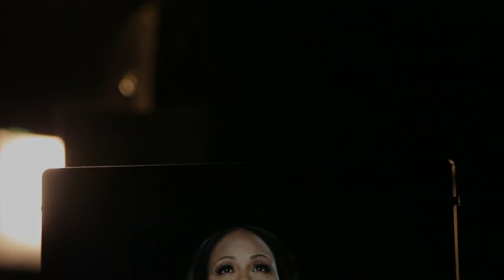[BTS] Erica Campbell Help Music Video Shoot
Behind the scene of Erica Campbell "Help" music video directed by Billie Woodruff